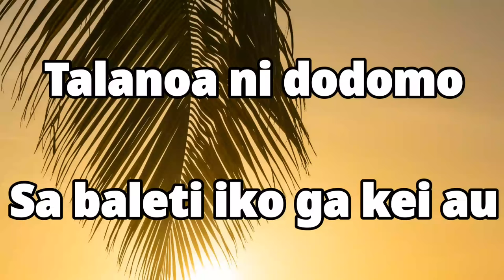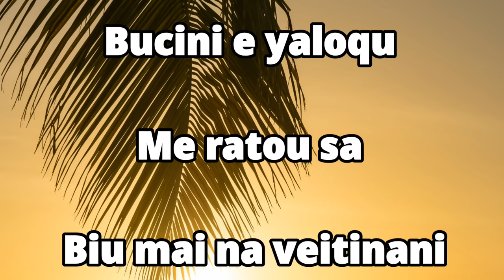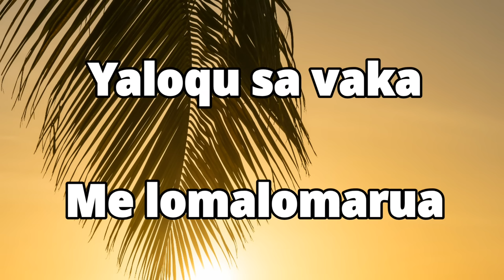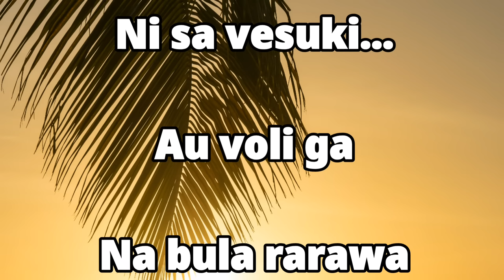Rosi Ni Yanuyanu Vonu (Lyrics) - Nasiriva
Group: Mudre Ni Cagi Kei Nasiriva
Composer: Iliesa Kanadavo
Recording Engineer: Adriu Saranuku
Recording Studio: Procera
Released: 2021